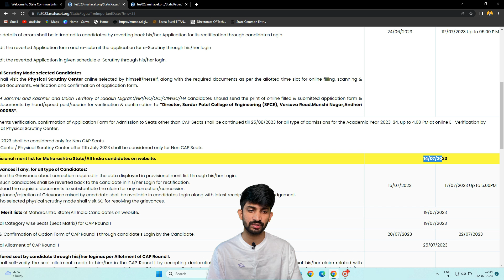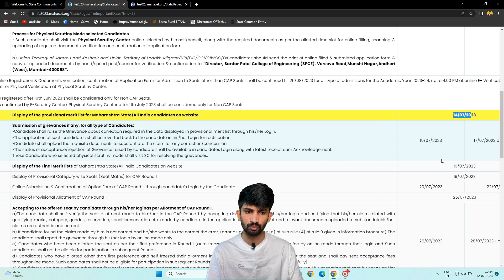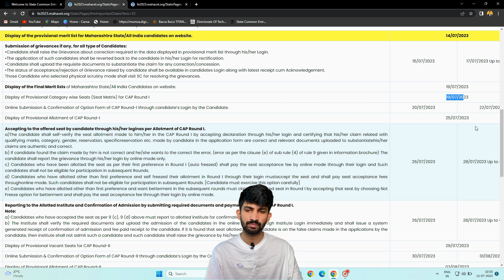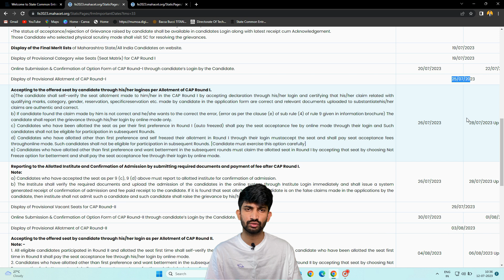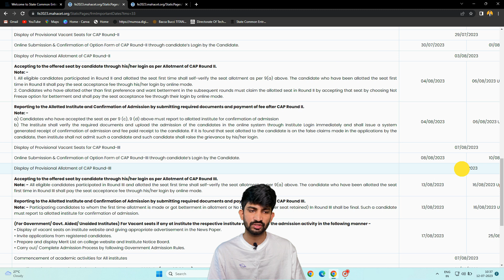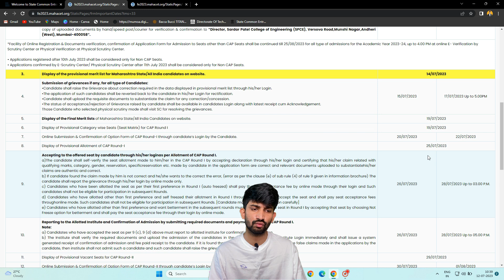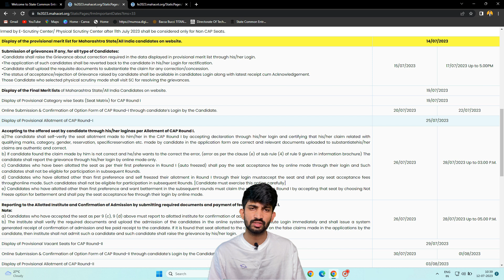Engineering Cap Round Process Started 2023 | MHT-CET Engineering Cap Round Dates Released